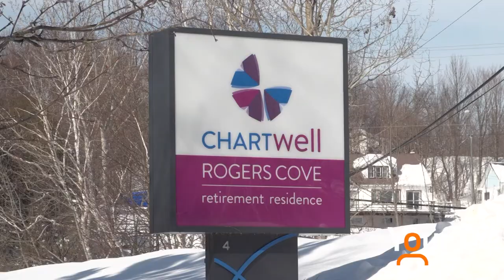Chartwell staff roll out the cart to raise spirits at Rogers Cove in Huntsville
The staff at Chartwell Rogers Cove Retirement Residence are thinking outside the box to help bring some more smiles to the faces of their residents.